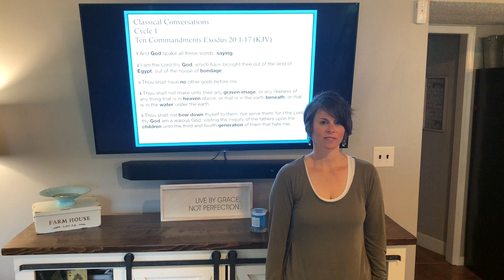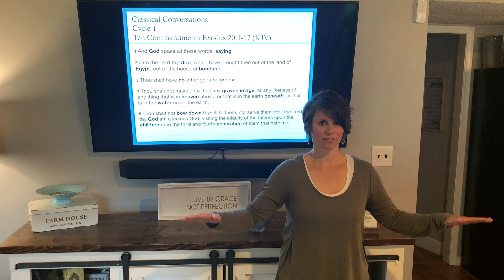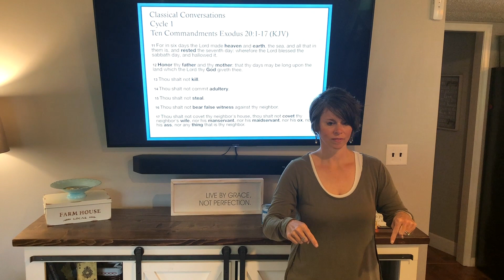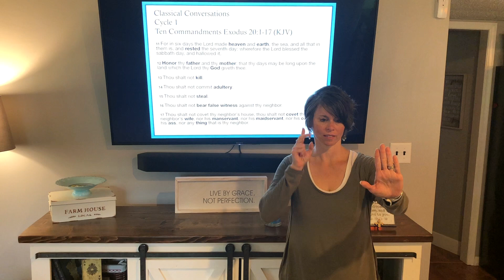CC1 Ten Commandments Song Exodus 20